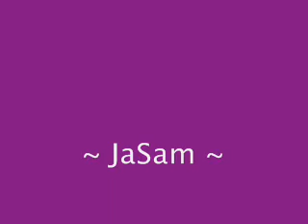~ JaSam Chronicles 93 ~